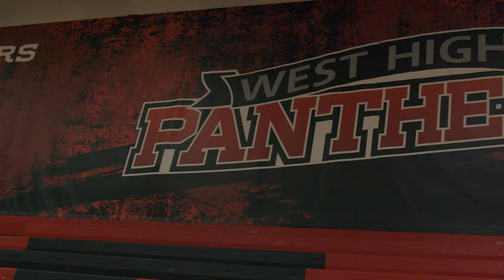West High School Spirit Bowl Assembly Recap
i did the coloring on this myself and i’m v proud cuz i found a good workflow for it that i like